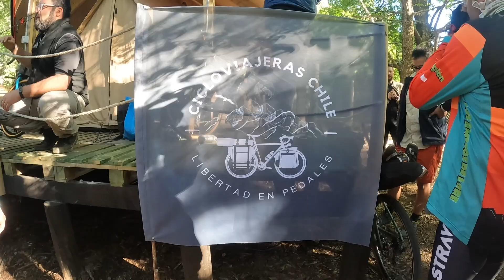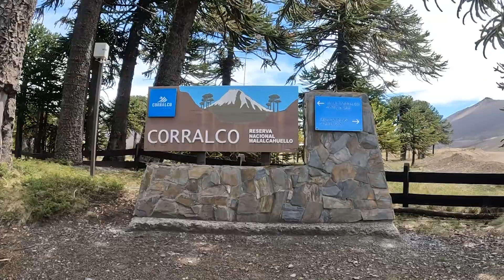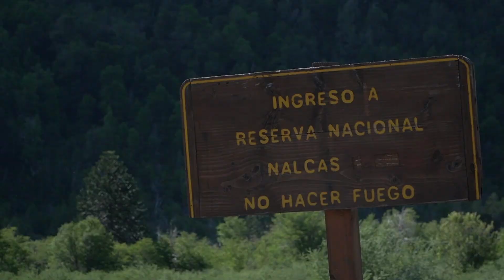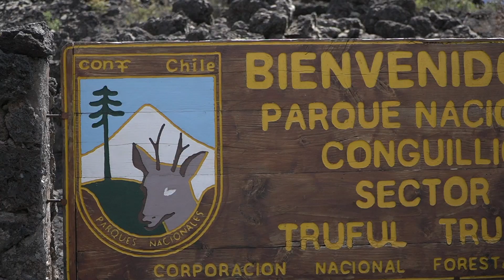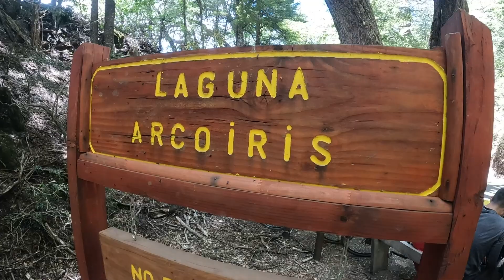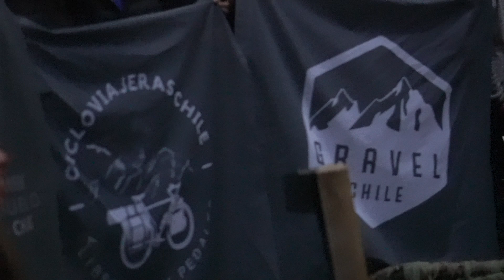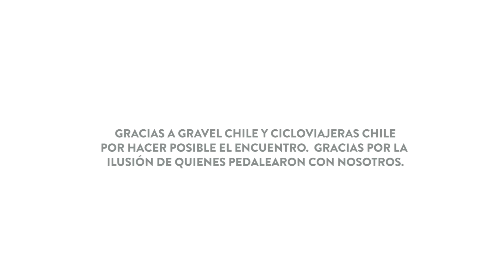CIEN BIKEPACKERS en la ARAUCANÍA CHILENA 💥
¡Así comienza el Encuentro de Bikepacking Internacional en la Araucanía Andina!

Cinco días sobre la bicicleta y en familia. Más de cien ciclistas salvajes unidos para vivir una experiencia que sin duda recordaremos para siempre. Entre volcanes y araucarias, en una de las regiones más bonitas de Chile.

PARQUE NACIONAL CONGUILLIO Uno de los bosques más bonitos del Mundo 🌿  Entre su paisaje esculpido por las erupciones del volcán Llaima, araucarias con más de mil años y lagunas de aguas turquesas.

Hemos conocido la Araucanía Andina disfrutando de la compañía de más ciclistas en el Encuentro de Bikepacking Internacional ✨

El encuentro ha sido organizado gracias al esfuerzo de Gravel Chile y Cicloviajeras Chile, junto con nuestro colaborador Choike Bags.